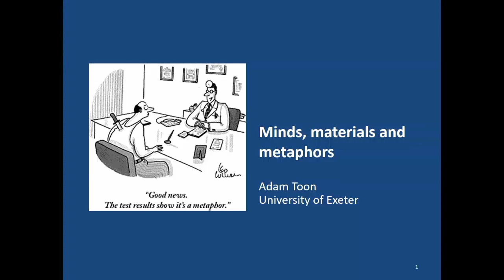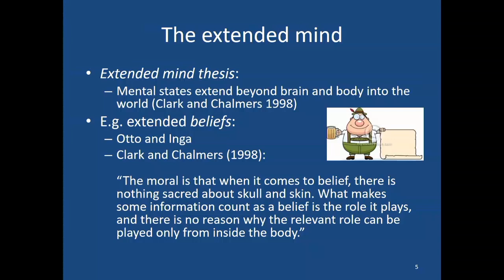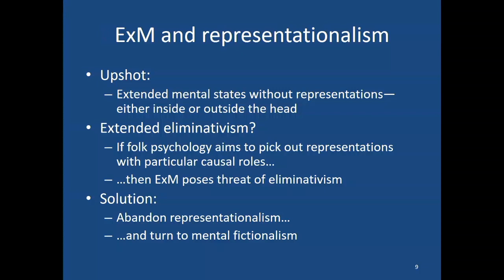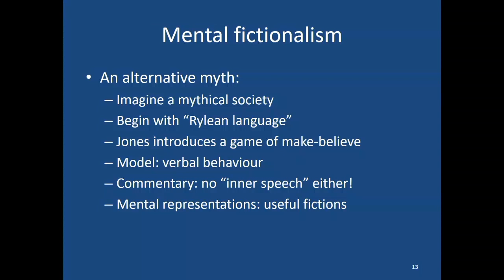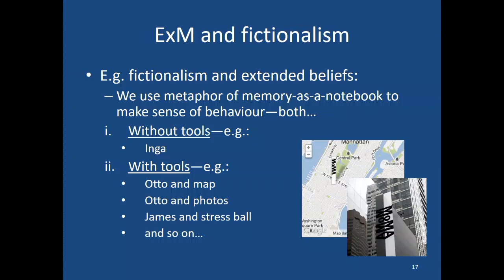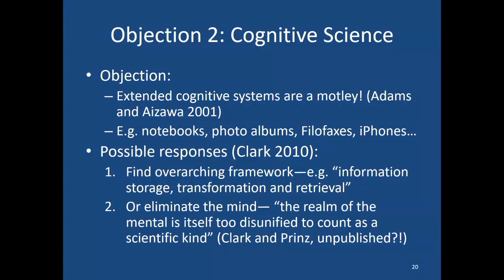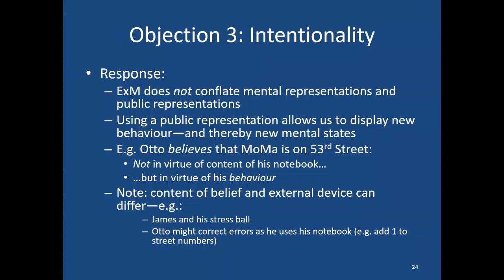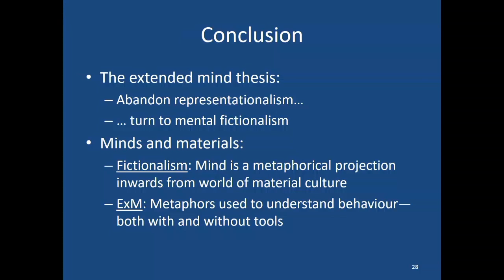Adam Toon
Andy Clark conference 2019